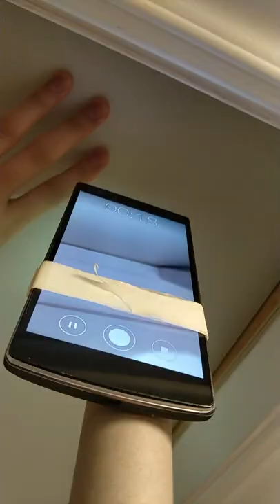CAN'T BELIEVE I FOUND THIS IN MY ATTIC..!? PT 3!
I CAN'T BELIEVE THIS HAPPENED...!? Full video on my YouTube!